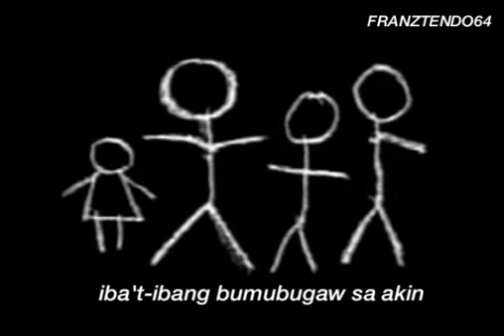ABS-CBN Bantay Bata 163/ ReachOut Foundation's "Elsa" AIDS PSA (w/Tagalog sub)